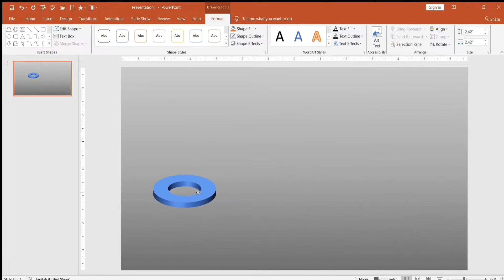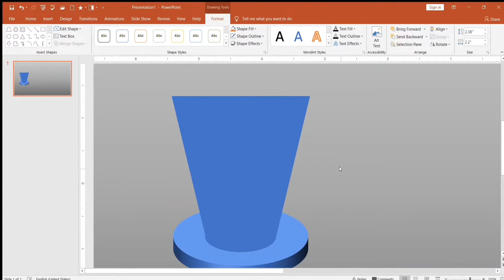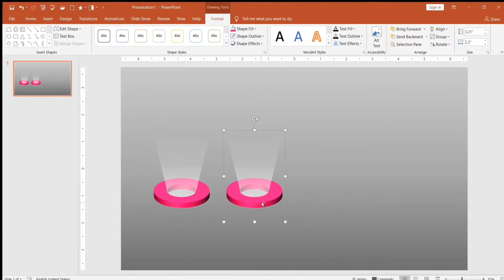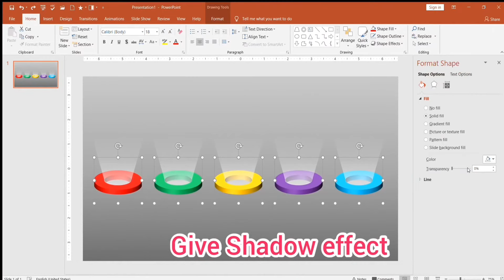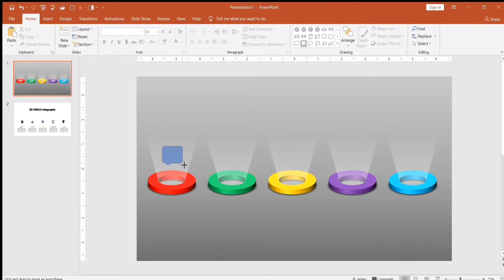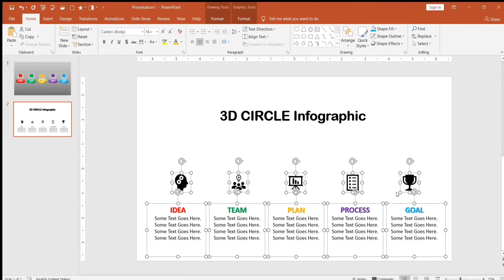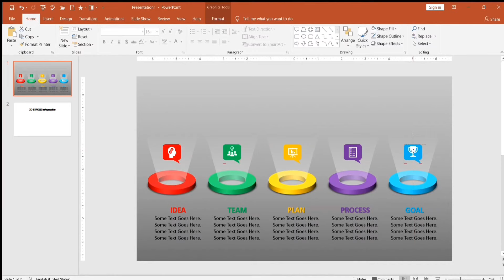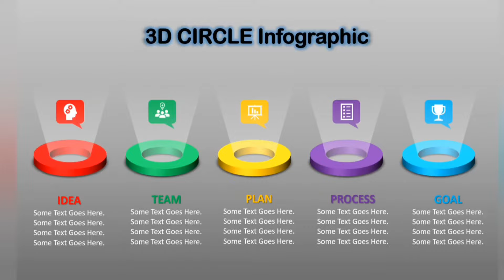How to Create 3D Circle Infographic using PowerPoint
How to Create 3D CIRCLE Infographic on PowerPoint ||

               In this PowerPoint Tutorial, we are going to create 3D Circle Infographic. It's very simple Tutorial for PowerPoint Beginners, Students as well as Employees. In this tutorial, we will create a step by step Infographic. This Infographic looks like it was created by a professional creator. By creating such a presentation, you can impress your friend, teacher, parents etc.

Create with POWERPOINT